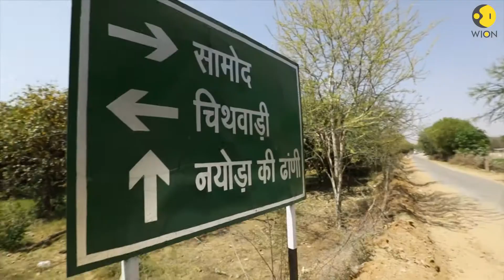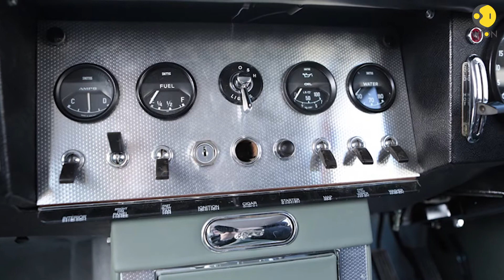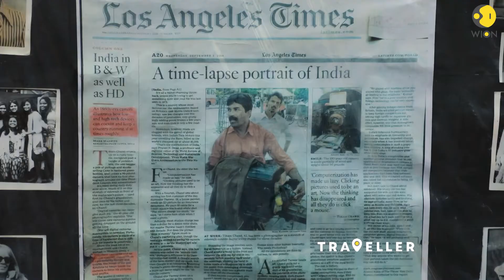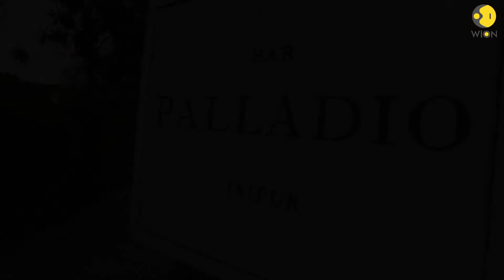WION Traveller Episode 6 – Weekend escape to Jaipur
If a weekend is all you have to spare, then here is a good example of what you can do while heading to Jaipur and the surrounding area. We started our weekend with a spectacular sunrise hot air balloon ride over the villages near Samode. We also visit an artist who works with car parts and car related this for his works.